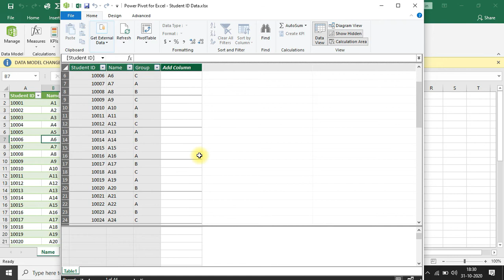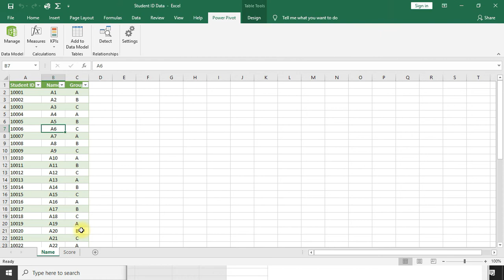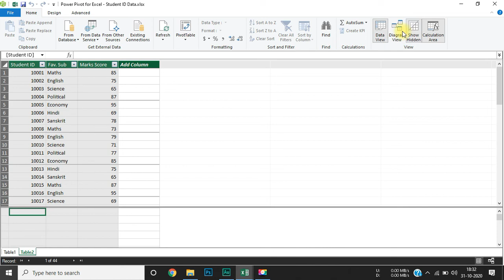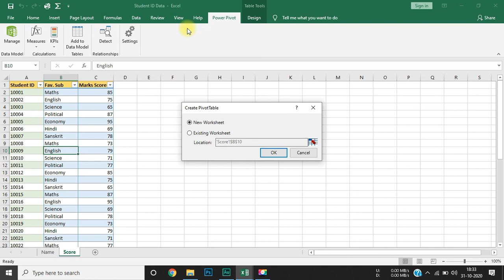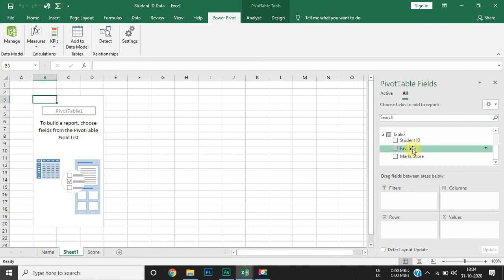Ultimate Excel | Full Course | Class 76 - Creating Pivot Table | KB Tech India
Video Title: Ultimate Excel | Full Course | Class 76 - Creating Pivot Table |  KB Tech India

About:
Hey Guys,

Microsoft Excel is a powerful data organizing platform designed to minimize clutter and maximize the value of data. The platform consists of spreadsheets that combine rows and columns for organization, computations, and manipulation of data. As globalization and the development of e-commerce are generating greater amounts of data than ever before, companies aim to employ skilled individuals in Advanced Excel. Enrolling in an online advanced Excel training not only opens many doors for lucrative jobs but allows students from different fields to learn new skills with experts.

The cost of your registration, exam, and certificate will be Rs. 3500/-. The certificate provided by us was approved by Govt. of India and it's valid internationally.*